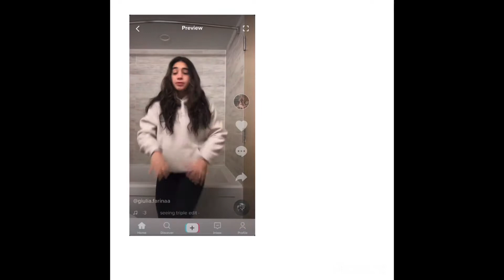Whistler pt 2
Hey guys! Welcome back or welcome to another video… I hope you enjoy